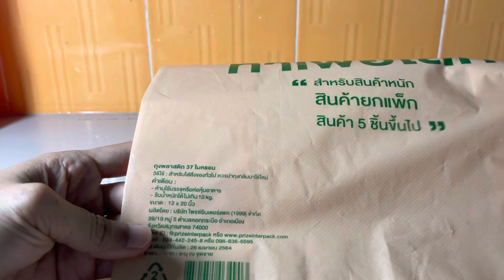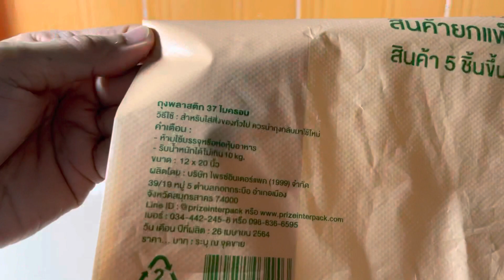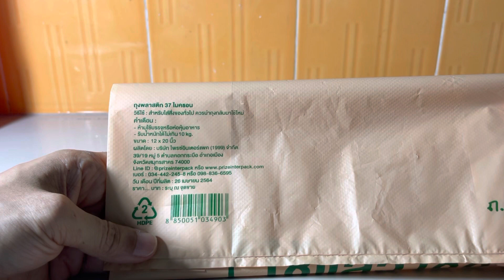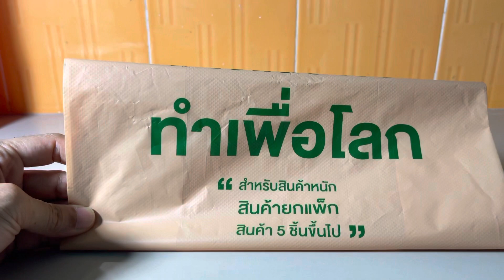ทำไมต้องเป็นถุงพลาสติก 37ไมครอน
เคยสังเกตมั้ยครับว่าทำไมถุงพลาสติกที่เซเว่น-อีเลฟเว่นแจกให้เราต้องระบุความหนาที่ 37ไมครอน ทำไมไม่ 30ไมครอน หรือทำไม่ก็ 40 หรือ 50ไมครอนไปเลย
จัดการไปหาข้อมูลจากรม ส่งเสริมสิ่งแวดล้อมได้มีประกาศว่า
“พลาสติกที่มีความหนาน้อยกว่า 36 ไมครอนจะถูกเลิกใช้ในไทยภายในปี
2565  โดยเป็นหนึ่งใน 7 พลาสติกที่อยู่ในข่ายเลิกใช้ 7 ชนิด ได้แก่
พลาสติกหุ้มฝาขวดน้ำดื่ม (Capseal), ผลิตภัณฑ์พลาสติกที่มีส่วนผสม
ของสารประเภทอ็อก โซ่ (oxo), ไมโครบีดจากพลาสติก (Microbead) จะเลิกใช้ปี 2562

คุณเจษฎา (เจษ)
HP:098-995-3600